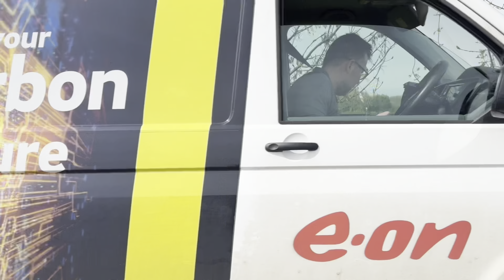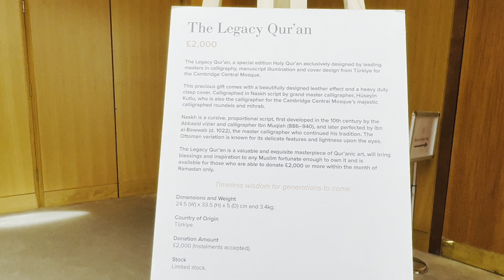Cambridge central Mosque 🕌 | beautiful architecture | Cambridge University | explore Cambridgeshire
Cambridge Central Mosque 🕌 is one of the beautiful mosques in Cambridge and uk. It’s created by wood 🪵 and fantastic architecture.